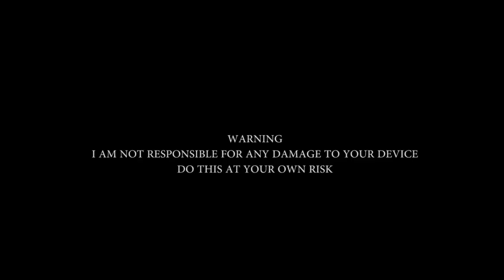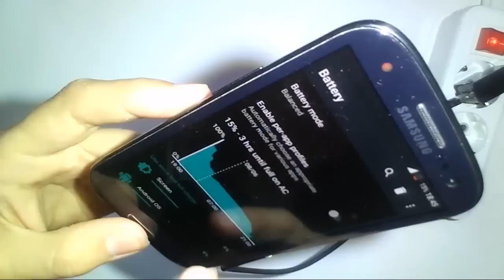How to charge Samsung Galaxy S3 or S4 with Broken charging port / Another way of charging ✔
Charging Samsung galaxy s3 if it has broken micro USB charging port. Samsung galaxy s3 not charging, USB port doesn't work what to do. if you don't want to fix port then use this method. (also applicable for other Galaxy smartphones: S4, S5, Note 2, Note 3) This is a way of Charging using wireless charging pins (contacts) for Samsung's smartphones i9300, i9500, n7100...

Note: With boeffla kernel you can charge much faster than in this video. in boeffla kernel settings You need increase wireless charging current from 500 mA to 1000 mA.